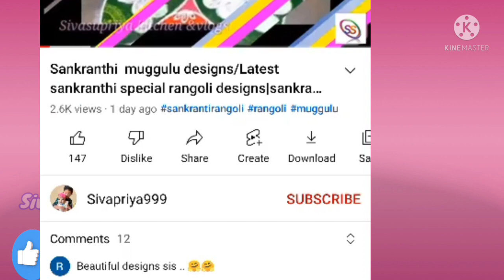Bhogi pallu ela poyali|| bhogi pooja vidhanam||bhogi pallu function||bhogi pallu 2022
Bhogi panduga 2022 ||bhogi pallu 2022|భోగి పళ్ళు ఎలా పోయాలి |bhogi pallu function/Bhogi pallu poyali

భోగి పళ్లు ఎలా పోయాలి, bhogi Pallu function, importance of Bhogi Pallu on the festival day of Sankrant, భోగి పళ్ళు పోయాలి బేబికి, bhogi pallu ela poyali, bhogi special, bhogi Kundala muggu, how to celebrate bhogi Pallu function